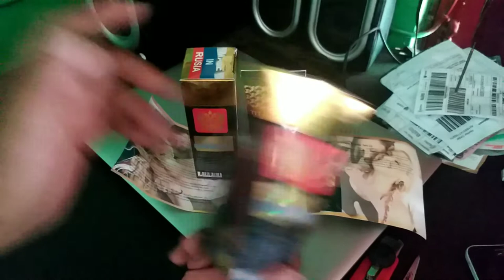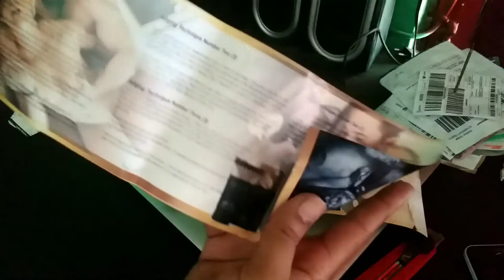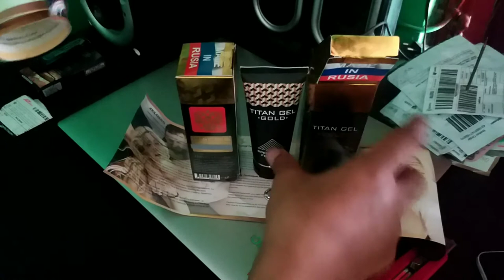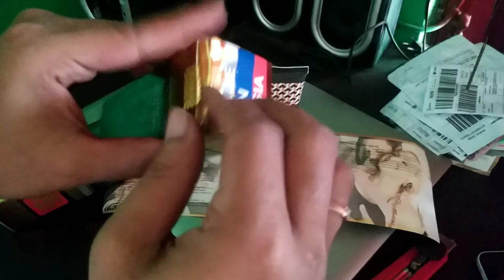Titan Tantra Gel Gold Original import Rusia | Link Pembelian Shope Di Deskripsi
Cara Memperpanjang Dan Memperbesar Mrp Berurat Dan Berotot.
  TITAN TANTRA GEL GOLD IMPORT RUSIA BERBENDERA RUSIA

ATURAN PAKAI
1. Oles kan Gel titan gold ke mrp menyeluruh ke mrp
2. pijat halus dari pangkal ke ujung dengan jari terbentuk huruf O selama 10 - 15 Menit.
3. kemudian diam kan selama 60 menit buat penyerapan ke sel sel syaraf mrp untuk meresap.
4. setelah itu Baru bilas
5.lakukan 2 kali sehari Pagi dan Malam mau tidur
6. untuk hasil maksimal 3botol
7. minggu ke 2 urat dan oto mulai tumbuh
8.minggu ke 3 perubahan panjang Mrp 2 - 4 diameter besar mengikuti
9. minggu ke 4 perubahan panjang mrp 4 - 7 mulai nampak diameter besar mengikuti tentu nya

GRATIS COUNSULTASI

Order Non App Admin 1 Wa 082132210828

Link Pembelian Toko pedia

Beli TITAN GOLD IMPORT ORIGINAL
di toko pengerajin tas wanita Rp200.000 di Tokopedia dengan Bebas Ongkir, Sekarang!

*Untuk hasil maksimal adalah 1bln 2minggu atau 3- 4 botol
hasil setiap orang beda beda

Link Pembelian  Shopee Bisa C.O.D di Shope

Saya menjual TITAN TANTRA GEL GOLD IMPORT ORIGINAL RUSIA seharga Rp320.000. Ayo beli di Shopee!